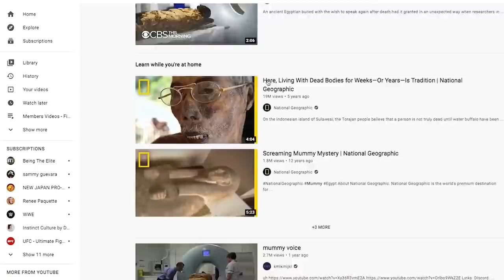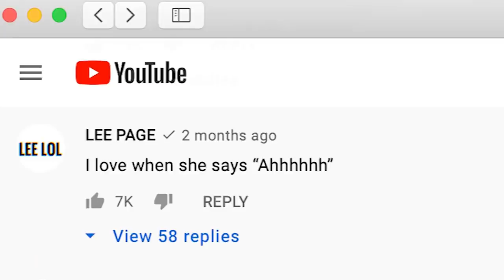Lance Storm's take on the latest WWE cuts: Wrestling Observer Live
Lance Storm discusses the latest WWE cuts. [June 3, 2021]